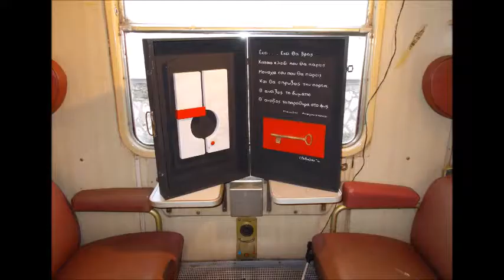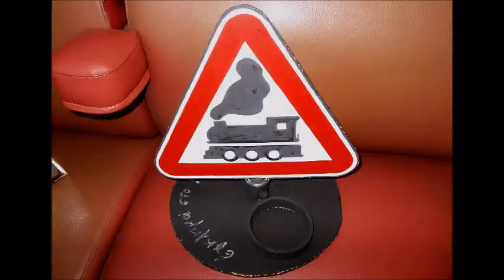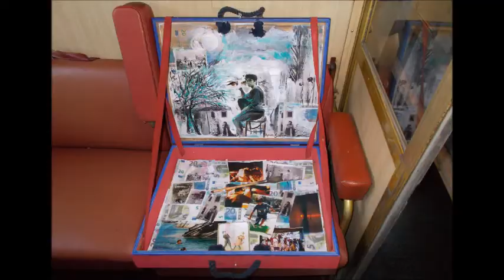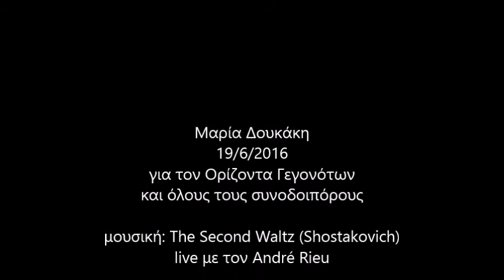2016 2 12 4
Τίτλος: Με τα εντελώς απαραίτητα - στου Ρουφ
Έργο: Video-Καταγραφή (4:15 sec) της Εικαστικής δράσης του Ορίζοντα Γεγονότων στο τρένο στο Ρουφ
Κείμενο: Στις 7 Ιουνίου οι αποσκευές του Ορίζοντα Γεγονότων "με τα εντελώς απαραίτητα" και μόνες σταμάτησαν σ’ένα βαγόνι στο τρένο στο Ρουφ και ταξίδεψαν νοερά για έξι μέρες πρώτη θέση!
Εκτός από δικές μου φωτογραφίες, χρησιμοποίησα (αφού επεξεργάστηκα) φωτογραφίες από: ΙΣΜΗΝΗ ΜΠΟΝΑΤΣΟΥ, ΚΑΛΛΙΟΠΗ ΛΙΑΔΗ, ΑΝΤΩΝΙΑ ΜΑΝΤΖΟΥΚΑ, ΚΩΝΣΤΑΝΤΙΝΑ ΠΑΡΑΣΚΕΥΟΠΟΥΛΟΥ, ΓΙΑΝΝΗΣ ΜΠΕΣΚΟΣ, ΣΤΕΛΛΑ ΜΟΥΡΚΟΓΙΑΝΝΗ, γι’αυτό και τους ευχαριστώ όλους.
Μουσική: Dmitri Shostakovich, The Second Waltz, the seventh movement of the Suite for Variety Orchestra in eight movements, 1956, Johann Strauss Orchestra conducted by André Rieu